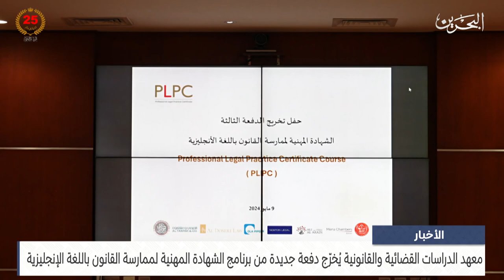البحرين مركز الأخبار : تخريج دفعة جديدة من برنامج الشهادة المهنية لممارسة القانون باللغة الإنجليزية